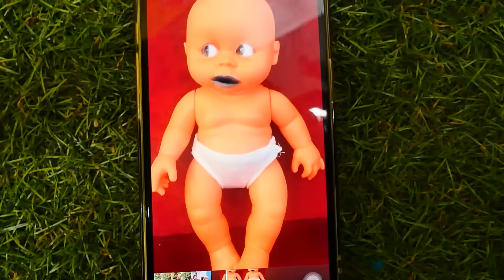Peri Ayşe ve Cadı Ümit'in maceraları - Cadı Ümit sihirle oyuncakları büyütüyor!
Eğlenceli kız oyunları. Peri Ayşe ve Cadı Ümit'in maceraları - en çok izlenen bölümler bir arada izle:

0:00-Peri Ayşe - Cadı Ümit sihirle oyuncakları büyütüyor!
5:24-Peri Ayşe büyüyen My Little Pony oyuncaklarını küçültüyor!
11:18- Cadı Ümit Barbie'nin bebeğini yaşlandırıyor!

Peri Fairy kanalına hoş geldiniz! Kız çocuk için oyuncaklar ve oyunlar Peri Mimi ve Peri Ayşe ile izle! Kız oyuncaklarla oynamayı sever misin? O zaman kanalımıza katılın ve yeni videoları asla bırakmayın!

Peri Fairy kanalımızın YENİ videoları kaçırma!!